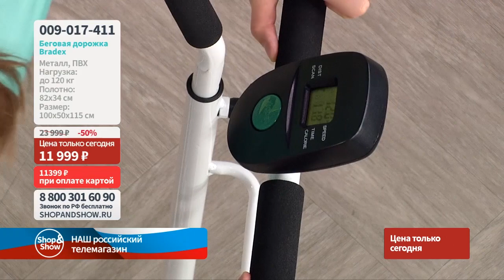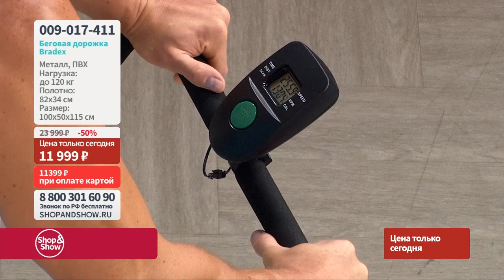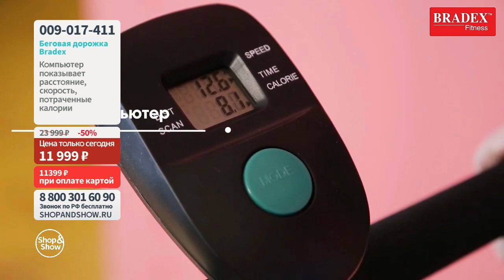Беговая дорожка Bradex. Shop & Show (Здоровье)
[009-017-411] Беговая дорожка Bradex (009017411)

Давайте дружить ;)